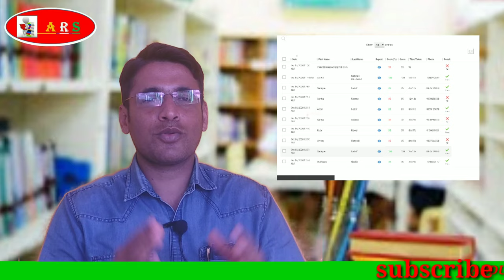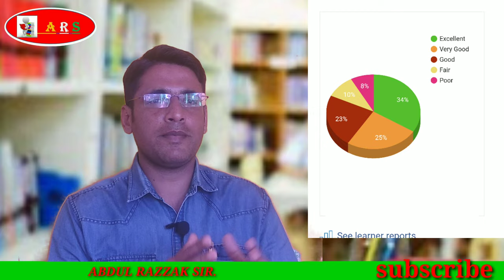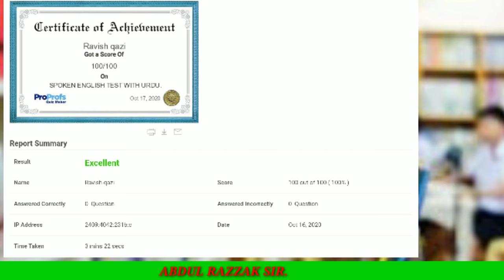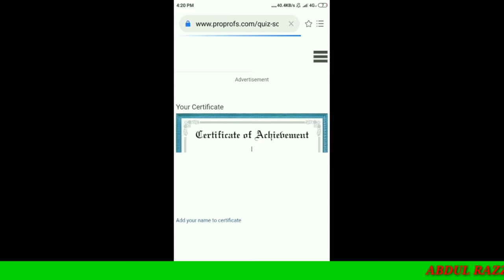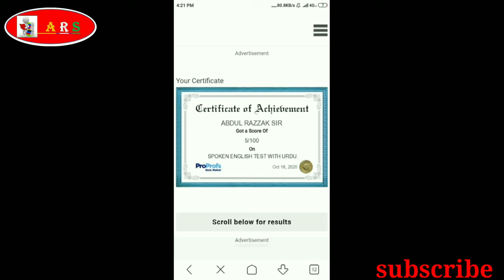ABDULRAZZAKSIR/certificate par naam kaese likhna h? congratulations, and thanks to all participants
*Online test* *۔۔📲💻🖥️🖨️📱۔۔۔۔۔۔۔۔۔۔۔۔۔۔۔۔۔۔۔۔۔۔۔۔۔۔۔۔* do awr *certificate*  🧾🧾🧾   *حاصل* کرو۔۔۔
 *السلامُ علیکم* ۔
عزیز طلبہ و طالبات ، اساتذہ یا وہ لوگ جو انگلش اسپیکنگ اور گرامر سیکھ رہے ہیں۔ جو سلسلہ ہم نے شروع کیے ہیں۔ اس بنیاد پر ہی یہ *test* لی جا رہی ہے۔ ہیں اوپر دی ہؤئی لنک پر کلک کریں اور ٹیسٹ دیں۔ـ وڈیو دیکھیں اور اس چینل کو سبسکرائب کرکے بیل آئکن ضرور دبائیں۔
     ہمارا مقصد صرف اردو میڈیم کے طلباء کو تعلیم میں اور ہر زبان میں ماہر بنانا ہے۔۔۔۔۔۔۔۔۔اس کے بدلے آپ ہمارے چینل کو subscribe کرکے ہماری حوصلہ افزائی اور مدد کر سکتے ہیں۔ چھوٹی سی گذارش۔۔👆👆👆👆👆۔۔۔۔۔آپ کا اپنا دوست *عبدالرزاق سر* ۔۔۔۔ *فون۔۔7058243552* 📞۔۔۔۔۔۔آپ کا certificate download کرکے ہمارے 👆 what's up نمبر پر بھیجیں۔۔۔تاکہ ہم  اپنے چینل پر دیکھا سکیں۔🌹۔۔۔۔۔۔ *اگر آپ کے certificate پر نام نہیں آتا ہے۔تو* *سرٹیفکیٹ مجھے بھیجو میں آپ کا نام لکھ کر دیتا ہوں۔۔۔۔*🌹 *شکراً* *جزیله*

Ek baar zarur visit karen🙏🏻🙏🏻